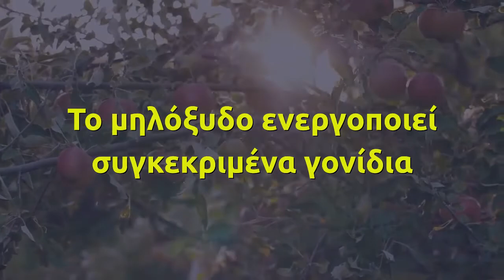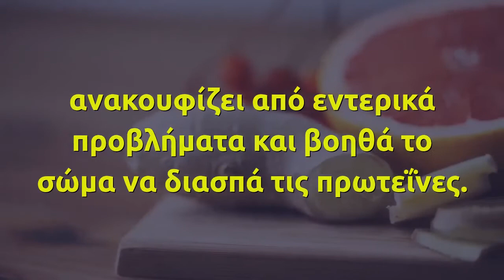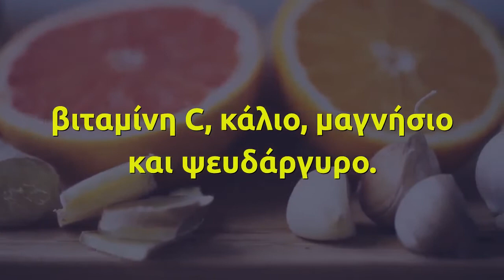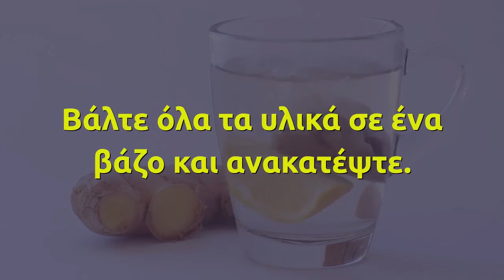Αυτό είναι το ρόφημα που βοηθά στην απώλεια βάρους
Αν νιώθετε κουρασμένοι, υποτονικοί, έχετε φούσκωμα, μετεωρισμό και δεν έχετε ενεργηθεί για πάνω από δύο μέρες, τότε ο οργανισμός σας χρειάζεται άμεσα αποτοξίνωση.

Το παρακάτω ρόφημα, το οποίο έχει ως βασικά συστατικά χυμό λεμονιού, μηλόξυδο και τζίντζερ, είναι φτιάχνετε εύκολα και είναι εξαιρετικά ευεργετικό για την υγεία του πεπτικού συστήματος.

Συγκεκριμένα, προλαμβάνει τη συσσώρευση λίπους στο σώμα, περιέχει αντιβακτηριακή δράση, μειώνει τα επίπεδα φλεγμονής, αποτοξινώνει το ήπαρ, εξισορροπεί τα επίπεδα του pH στον οργανισμό και ανακουφίζει από τα συμπτώματα της δυσκοιλιότητας.

Μηλόξυδο

To μηλόξυδο ενεργοποιεί συγκεκριμένα γονίδια που ελέγχουν τη διάσπαση του λίπους στο σώμα, έχει αντι-γλυκαιμική δράση καθώς εμποδίζει μερικώς τη διάσπαση του αμύλου και την απελευθέρωση σακχάρων στο αίμα. Επίσης είναι πλούσιο σε πηκτίνη, ουσία που διατηρεί τη νεανικότητα της επιδερμίδας, ενώ βοηθά και στην αντιμετώπιση δερματικών προβλημάτων.

Τζίντζερ

Το τζίντζερ μειώνει το φούσκωμα, ανακουφίζει από εντερικά προβλήματα και βοηθά το σώμα να διασπά τις πρωτεΐνες. Είναι χαρακτηριστικό ότι ένα φλιτζάνι ψιλοκομμένης ρίζας τζίντζερ έχει 80 θερμίδες, λιγότερα από 18 γραμμάρια υδατανθράκων και περίπου 2 γραμμάρια φυτικών ινών και πρωτεϊνών. Είναι επίσης πλούσιο σε βιταμίνες και μέταλλα όπως σίδηρο, βιταμίνη C, κάλιο, μαγνήσιο και ψευδάργυρο.

Χυμός λεμονιού

Τα λεμόνια είναι πλούσια σε βιταμίνη C, η οποία είναι απαραίτητη για την παραγωγή κολλαγόνου και η κατανάλωσή τους ενισχύει το ανοσοποιητικό και ενεργοποιεί τη γλουταθειόνη, το κύριο αντιοξειδωτικό του οργανισμού. Η φλούδα τους είναι επίσης πλούσια σε πολυφαινόλες, ουσίες που βοηθούν στην απώλεια βάρους.

Υλικά

-Χυμός από μισό λεμόνι

-Μια μικρή ρίζα τζίντζερ φρεσκοτριμμένη

-1 κουταλιά της σούπας μηλόξυδο

-1 ½ φλιτζάνια φιλτραρισμένο ζεστό νερό

Βάλτε όλα τα υλικά σε ένα βάζο και ανακατέψτε.